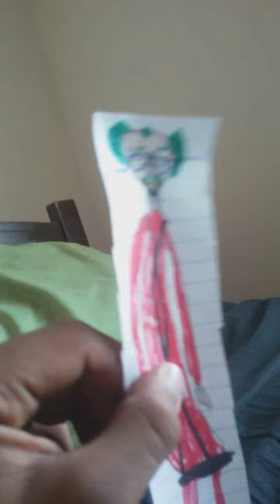Joshua Is Back (Season 3/ Episode 1) NO MEANS NO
Created, Developed, Based on Characters, Produced,
Written & Directed by
 Israel Immanuel

CAST:
Joshua: Israel Immanuel
James: Israel Immanuel
Grandpa: Israel Immanuel

Israel's World Presents
Israel Comedy Productions
Israel Immanuel Films

From, Israel Immanuel

The titled theme song for this series is
"Joshua Is Back"
by IssomeRap